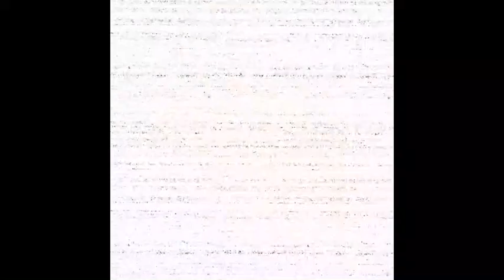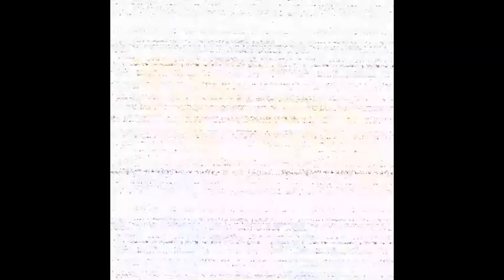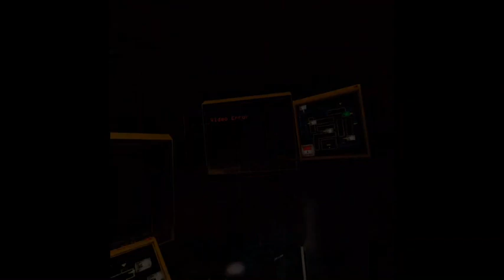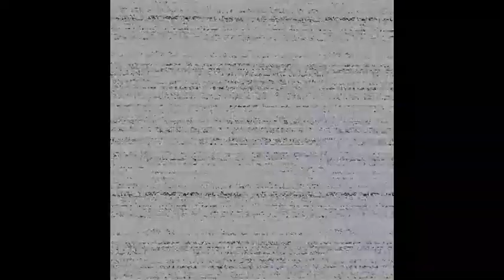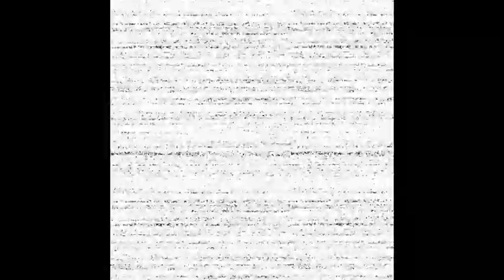FNAF VR PART 7!! Nightmares brought to life...